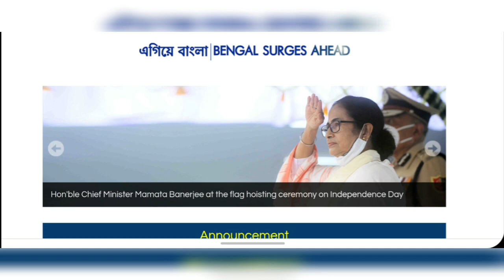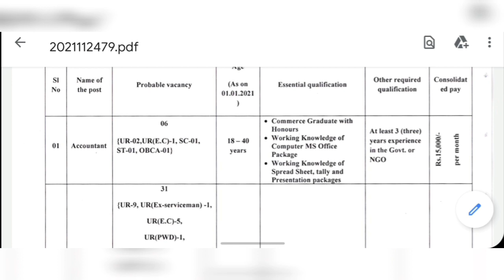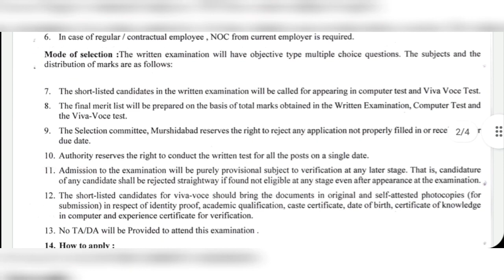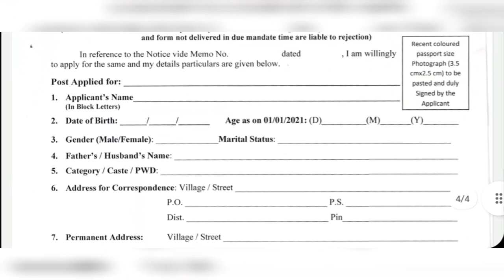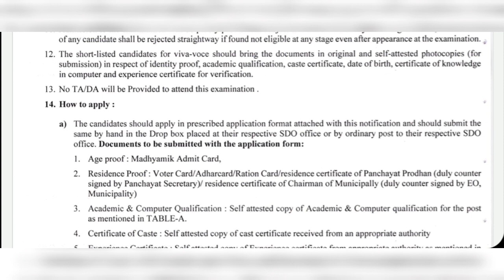West Bengal BDO Office Job Vacancy 2021 | রূপশ্রী প্রকল্পে কর্মী নিয়োগ 2021